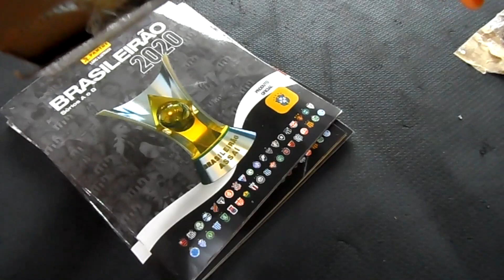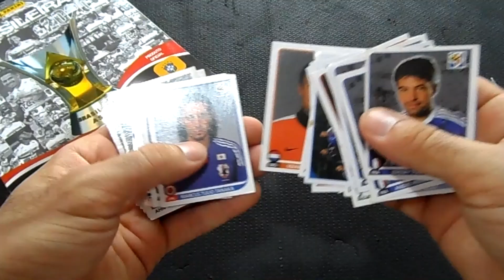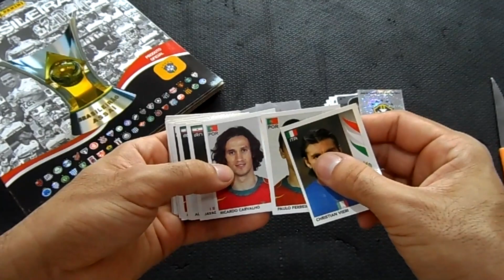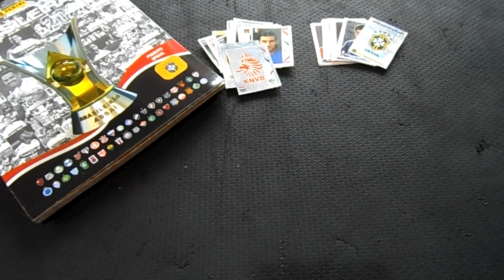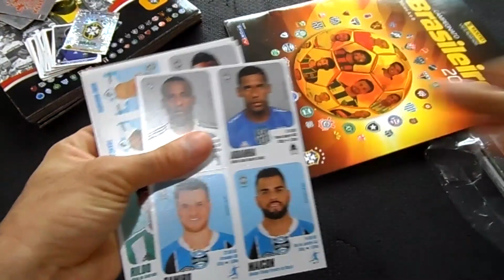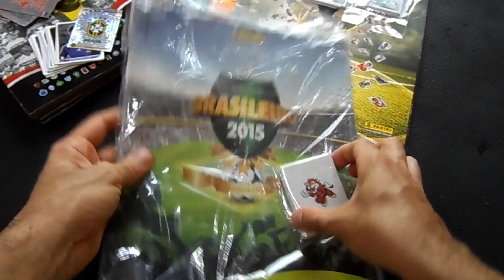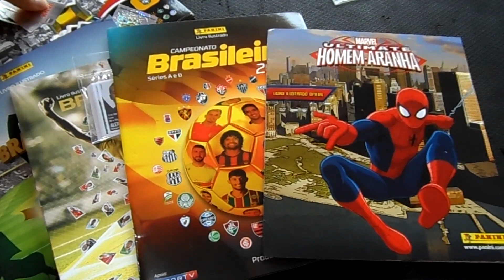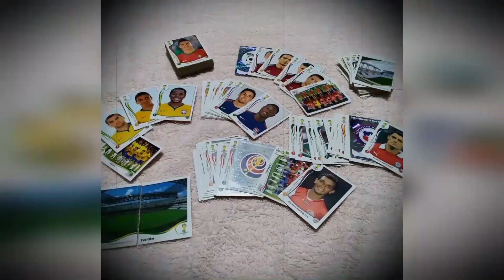ABRINDO ENCOMENDA! Álbuns e Figurinhas nas Trocas e Rolos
No vídeo de hoje eu vou abrir três encomendas. Vieram figurinhas sortidas de várias coleções e álbuns também.

Bora Conferir?!